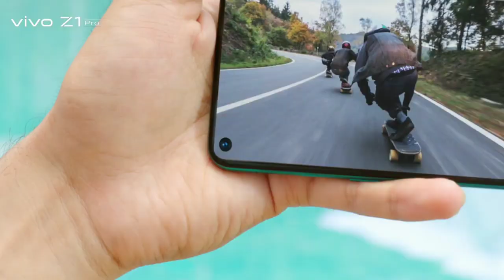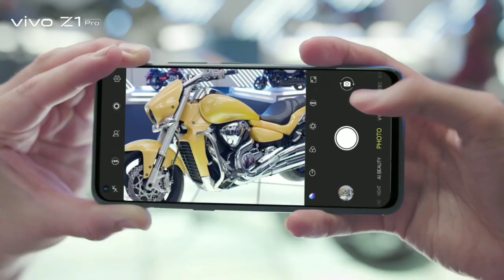Vivo Z2 Pro Bangla review || Indian price specification 🔥🔥 Ms Tech Tube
Vivo z2 pro price in pakistan
Vivo z2 pro unboxing technical guruji
Vivo z2 pro vs redmi note 8 pro
Vivo z2 pro launch date in india and price

Credit_by_Vivo